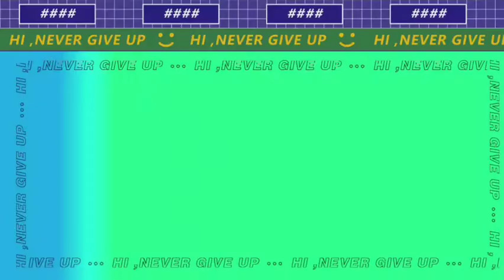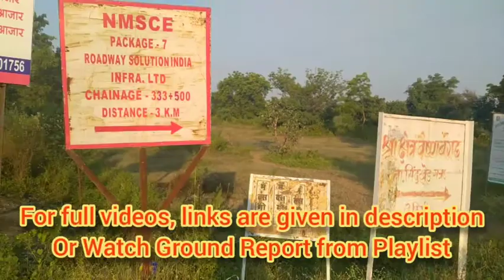समृद्धी महामार्ग/Samruddhi Expressway/Package 7- Buldhana West- Sindkhed Raja/Deulgaon Raja Tahsils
This is an informative video about package details of Samruddhi Mahamarg or Samruddhi Expressway. In this video I have given information about Package 7 of Samruddhi Mahamarg or Samruddhi Expressway. This package comes in Buldhana District of Maharashtra. You will get idea about the construction work of Samruddhi Mahamarg or Samruddhi Expressway.